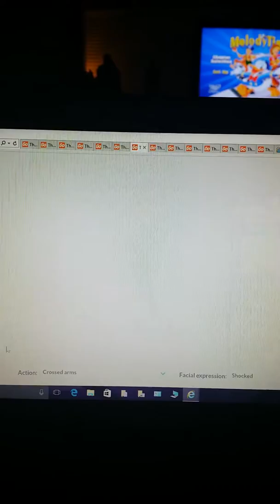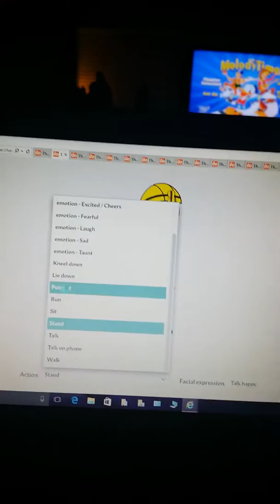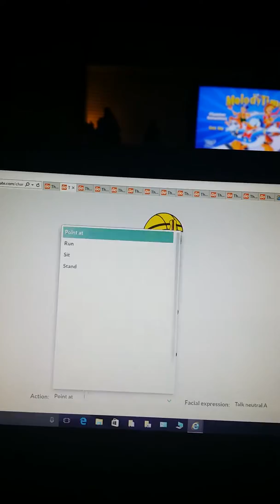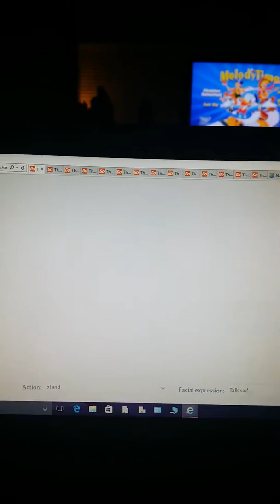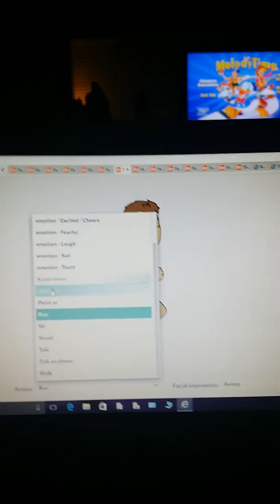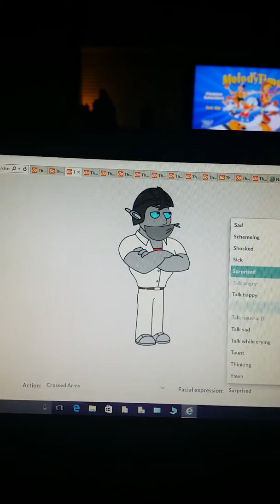December 19, 2015